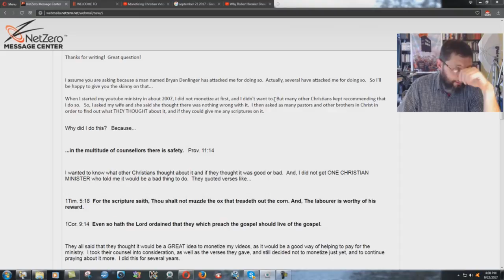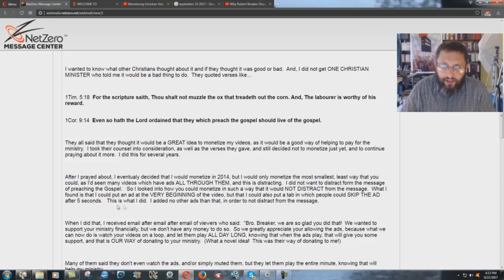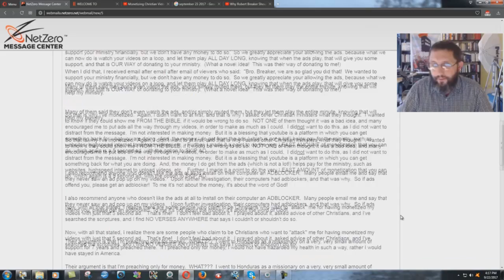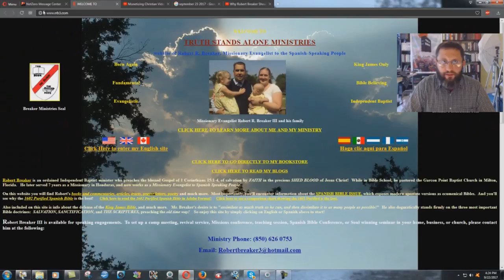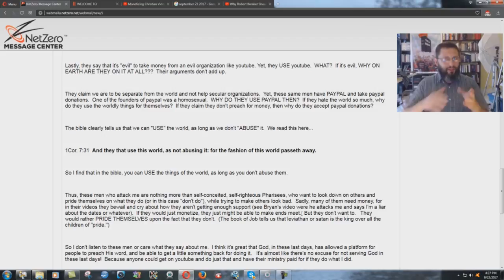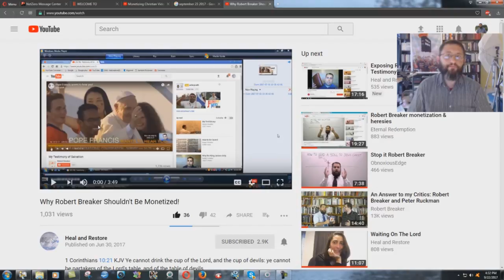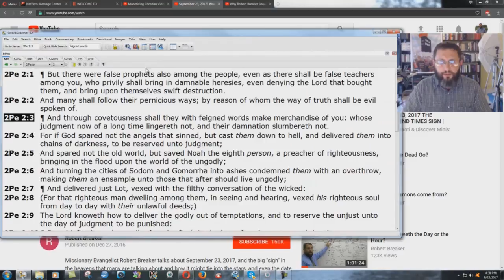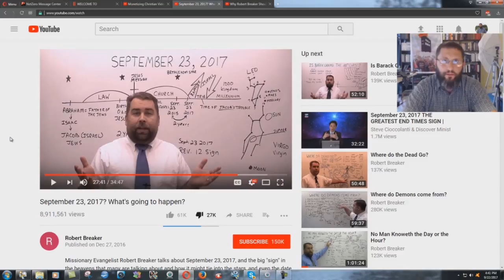Robert Breaker Admits To Monetization, And LYING To Get More Money!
Here is the link to my sermon which PROVES from the Bible, that monetizing Christian videos is a sin.